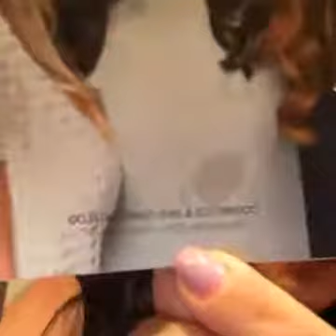Que es Younique? Explicacion de la oportunidad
Hola,  en este video les explico brevemente que es Younique y como puedes participar en esta oportunidad de negocio o bien para consumo personal de cosmeticos a precios descontados.
Conoce el kit de representante y los nuevos productos de Younique